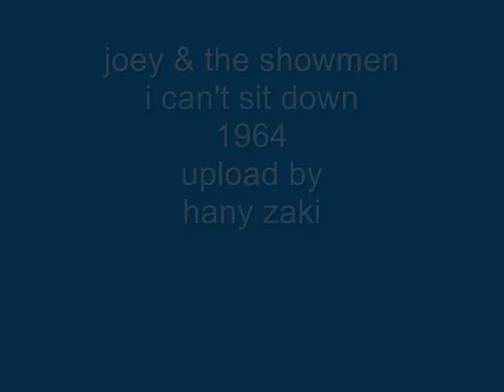joey & the showmen - i can't sit down - guitar band - 1964